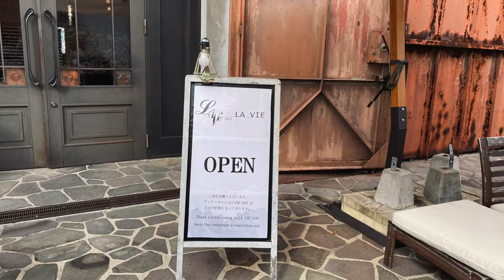【GLION （ジーライオン）LA VIE （ラヴィ）1923】ステーキランチ♪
大阪府築港のジーライオンに行ってきました。
現在、ミュージアムは土日のみ。
ランチは11月から平日再開したそうです。
混んでいないため、ゆっくり出来ました。
ウェイター（堀口さん／ホーリー）のサービス精神に脱帽。
いつも何かしらサービスしてくれます💐
赤レンガの雰囲気も素敵ですし、車が好きな方には是非とも行ってみてほしい場所です。
また、LA VIE（フランス語で命）のお料理はどれも美味しいですよ〜

メルセデスベンツAMG GT43納車日の動画はこちら